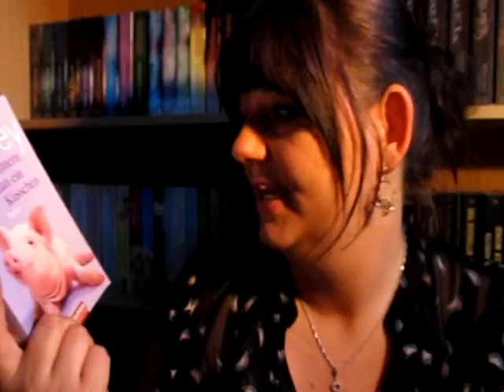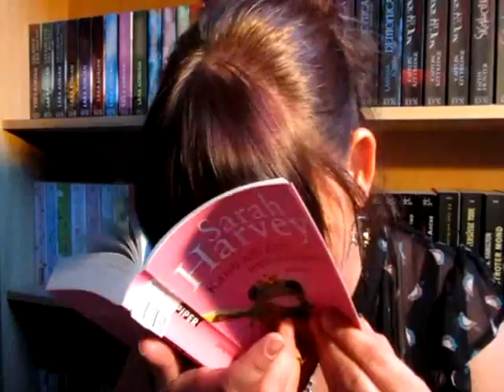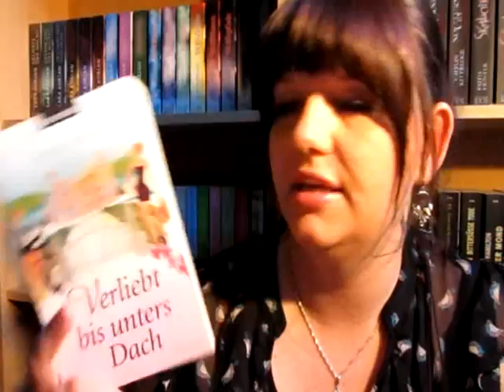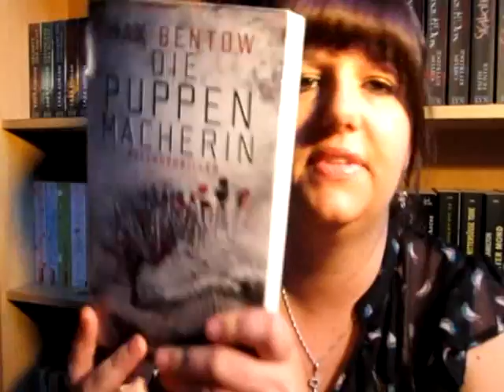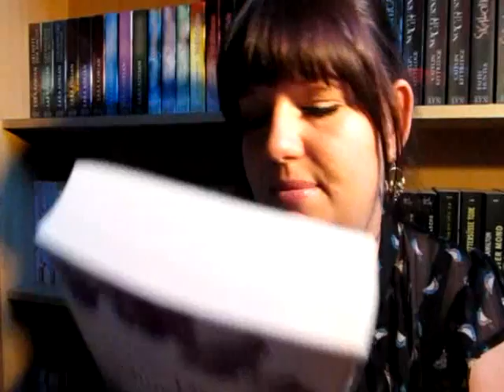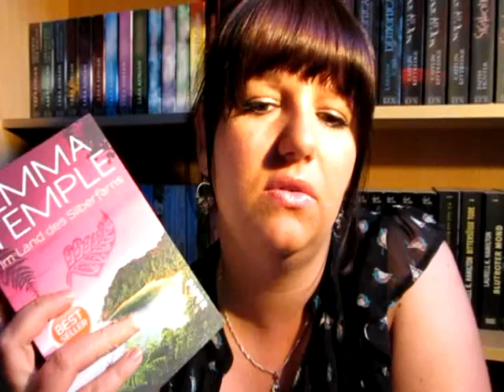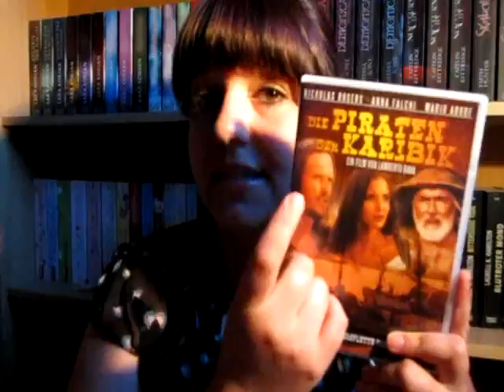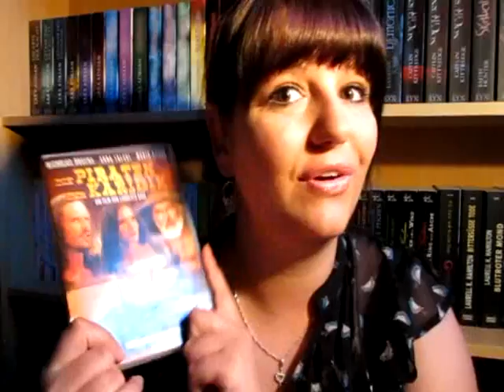Re...Re...Rebuy Unpacking August 2013 ;)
Ja es hatte mich mal wieder gepackt. Ein paar alte Wunschlistenbücher mussten zur Vervollständigung meines Regals her und einige neue Autoren wollte ich mal testen. So kam es, dass ich bei Rebuy am stöbern war und das Ergebnis...seht selbst. ;D